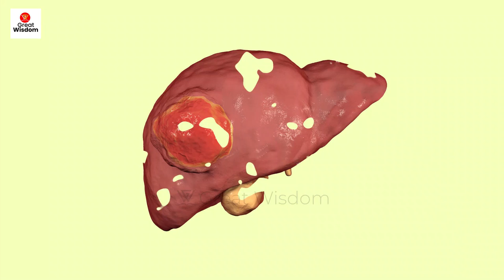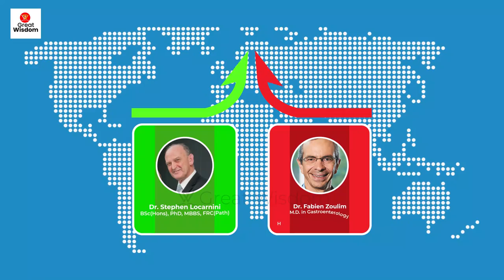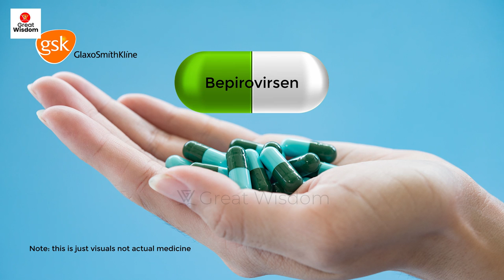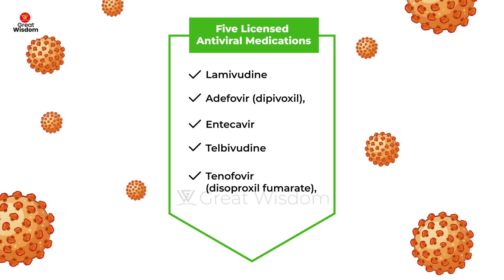Medicines are on Clinical Trials for Hepatitis B English | Is Cure for Hepatitis B Coming Soon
Hi, Welcome to Great Wisdom Discover YouTube channel.

About this Video:
This is good to hear that, as per WHO's report there more than 300 companies doing research and development on permanent cure for Hepatitis B virus. But out of some companies also found medications already and medicines are on clinical trials for Hepatitis B. Please watch this video to know the details about this information also like, share and subscribe our channel

Your Queries are:
health
liver disease
Hepatitis
Hepatitis B
hepatitis b
liver disease signs
symptoms
signs
liver problems
hepatitis b clinical trials
hepatitis b permanent treatment